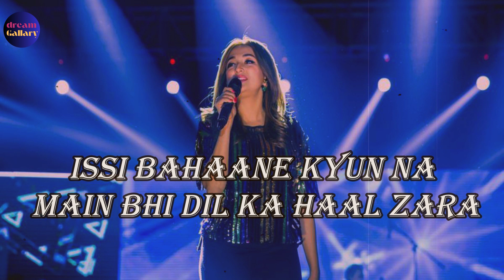Sawaar Loon (Reprise) - Monali Thakur | Song With Lyrics | Ranveer Singh, Sonakshi Sinha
Song: Sawaar Loon
Singer: Monali Thakur
Lyrics: Amitabh Bhattacharya
Music On: T-Series
this lyrical video create by dream gallary youtube channel// thanks..